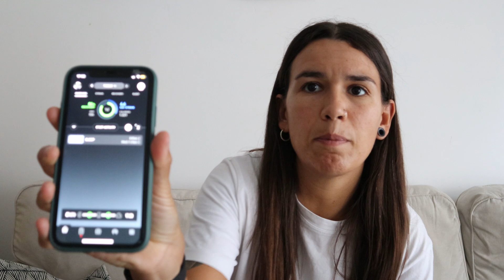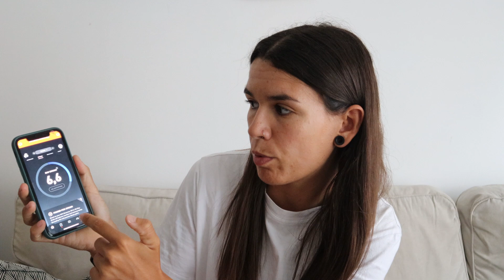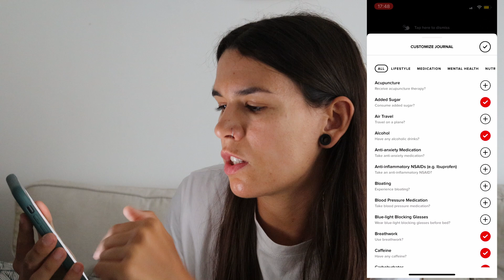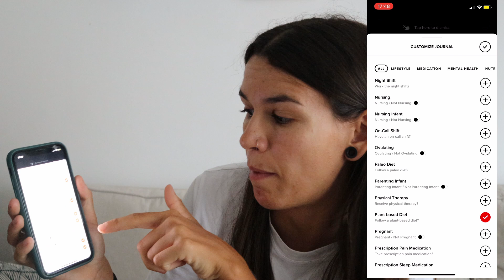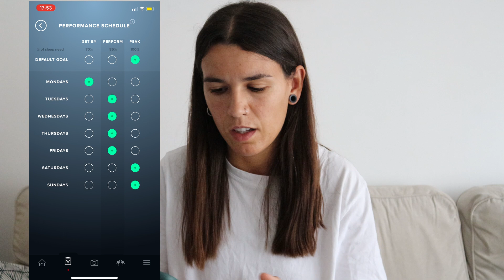WHOOP STRAP REVIEW ¿VALE LA PENA?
Muchxs de vosotrxs me habéis preguntado sobre el seguimiento que me hace el dispositivo  Whoop, aquí os dejo un video con mi opinión. ycon los datos que considero que son mas importantes! :)

¿No sabes cómo hacerlo?
No dudes en escribirme si quieres que te ayude a conseguir tus objetivos y a tener un entrenamiento personalizado por una profesional.

¿Tienes dudas?
¿Quieres que te desarrolle un entrenamiento personal adecuado para ti?
¡ESCRÍBEME!

*Recuerda siempre consultar con profesionales certificados del sector deportivo. Siempre recomiendo que te pongas en contacto con un entrenador o entrenadora personal para que desarrolle un plan adecuado y seguro para ti.